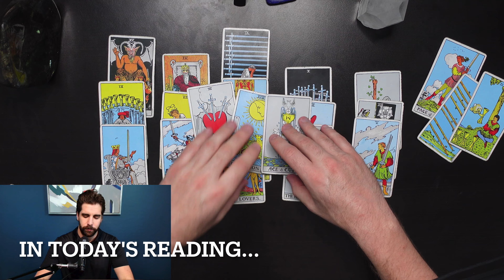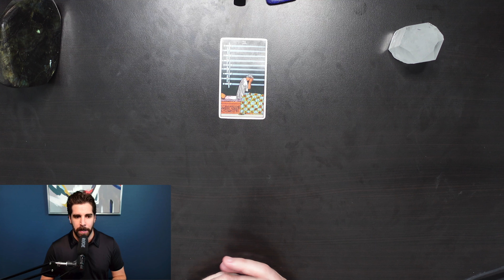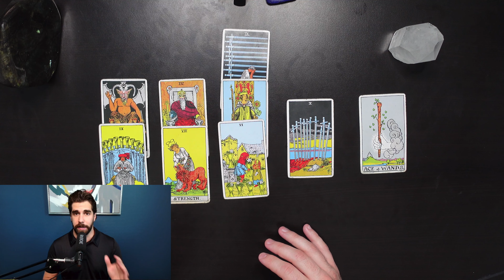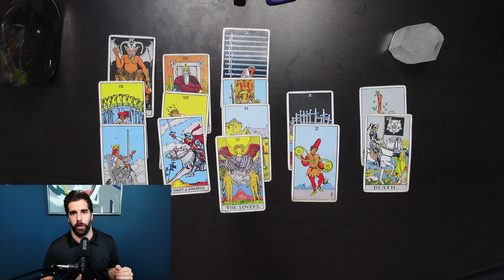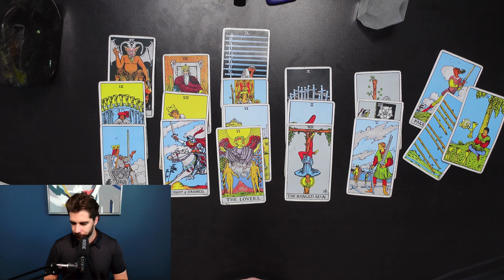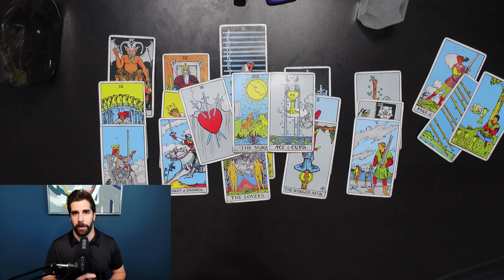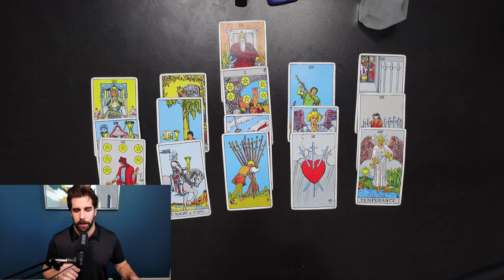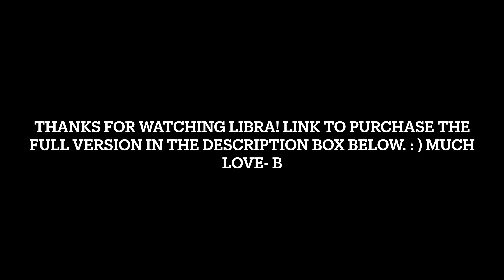LIBRA ♎ "UNSEEN FORCES INTERFERING IN YOUR SITUATION..."True Love Tarot Reading August 1st-7th 2022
WORK WITH ME HERE (Personal Tarot, Astrology, and Live Healing/Spiritual Coaching Sessions)

Health/Wellness Products that changed my life (Can help you heal!):

Absolute BEST Heavy Metal Detox on the planet (Changed my life permanently)

Love,

B